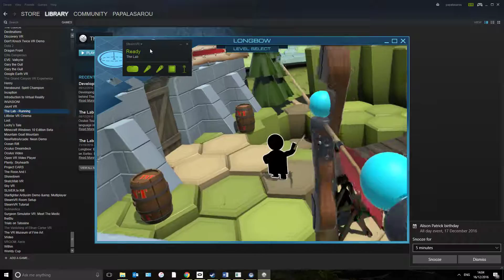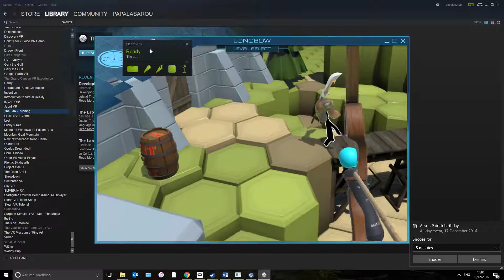The Lab ps move cv1 test